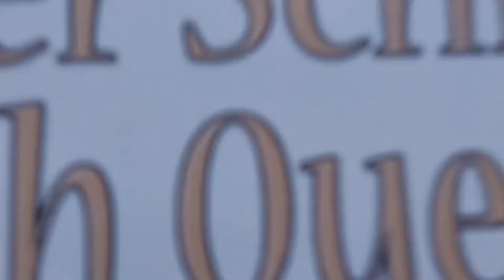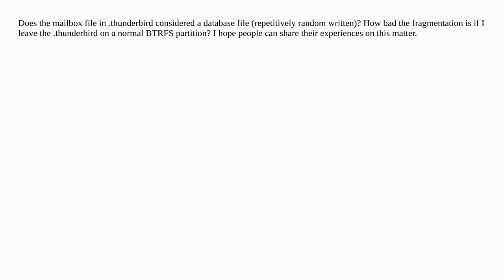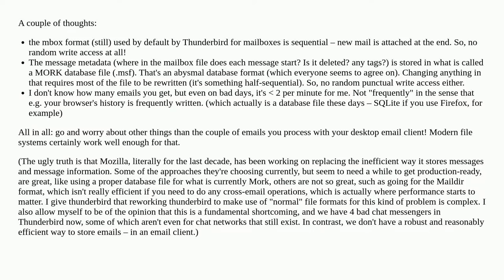Should I turn off copy-on-write for ~/.thunderbird?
A special thanks goes out to the community

  btrfs